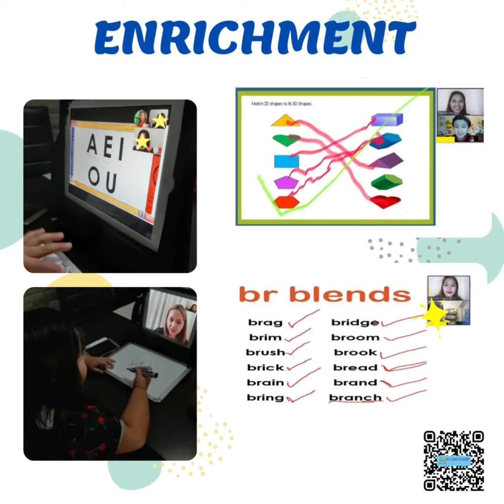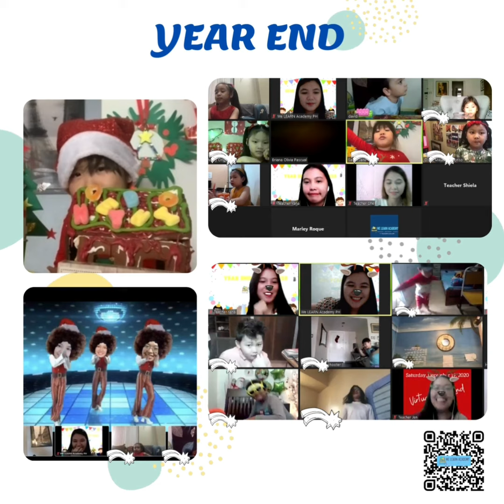The best way to end School Year 2020-2021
Our Teachers have adjusted to the online platform along with our students.
Our Parents and Guardians have fully supported their children.
Our Students did an Amazing Job!

Kudos to all!